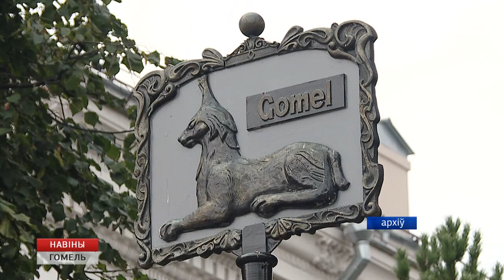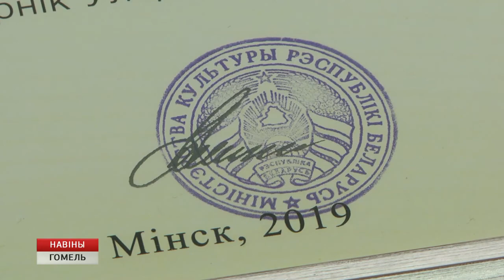Гомель победил в конкурсе "Город культуры"